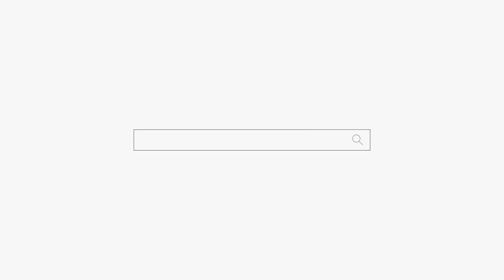굿이 뒤집어 졌어요 "왜 이렇게 된거죠??" 용군TV 무당 하림 (부천점집 부평점집 인천점집 유명한점집 용한점집)